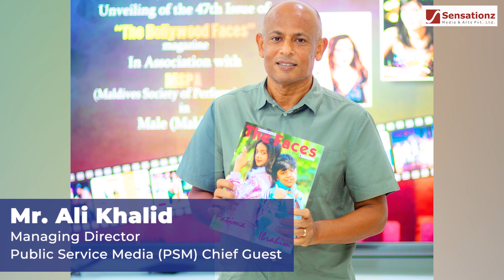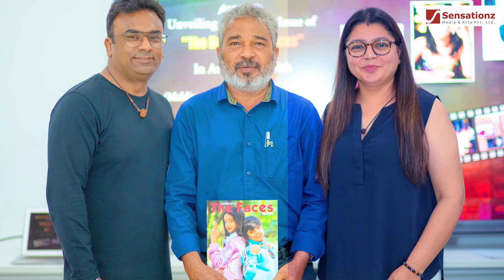Magazine Launch Event In Maldives || Magazine Release || @SensationzMediaArtsPvtLtd​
Magazine Launch Event In Maldives || Magazine Release || @Sensationz Media & Arts Pvt. Ltd. ​